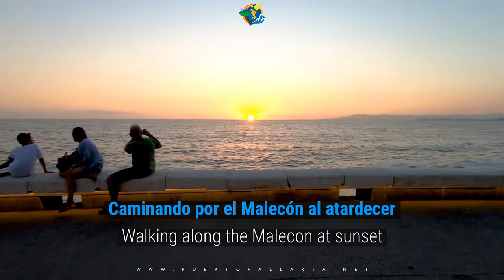Bella Puesta de Sol en el Malecón de Puerto Vallarta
Paseo a pie por el Malecon de Puerto Vallarta durante el ocaso. Antes de la puesta de sol pasamos por los siguientes lugares:
0:14 Cheeky Monkey
0:20 Oasis Bay
0:35 Calle Corona
0:39 En Busca de la Razón (Sergio Bustamante)
0:41 Bar Restaurant Océano
0:53 Wingman (ex-Beboteros)
1:14 Vista de la puesta de Sol
1:47 Parroquia de Nuestra Señora de Guadalupe (Iglesia / "Catedral")
1:53 2:04 Faro del Malecón (Baliza)
2:33 Museo Histórico Naval a la distancia
2:44 Zona hotelera en la distancia
2:49 El Patrón (ex-La Destilería y ex-Tequila's)
3:00 Puesta de Sol en progreso
4:31 Se pone el sol en el horizonte de la Bahía de Banderas